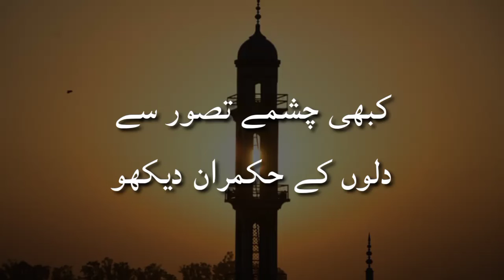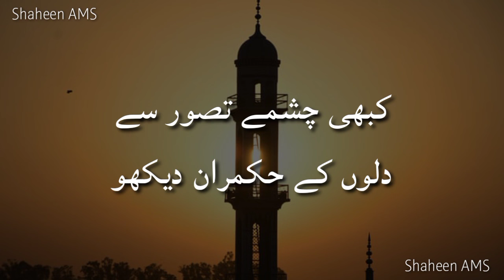| Kabhi Chashme Taso'or Se Dilon Ke Huqmaran Dekho | Shaheen AMS